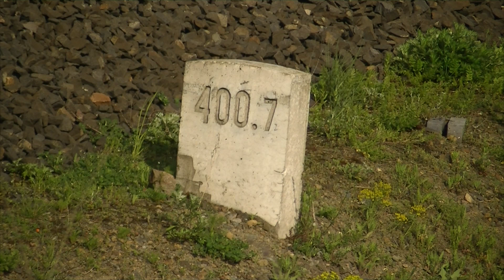Vlaky na Praze-Kyjích, 16. a 18.5.2017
Sestřih odpoledního provozu poblíž zastávky Praha - Kyje.
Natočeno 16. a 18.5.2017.